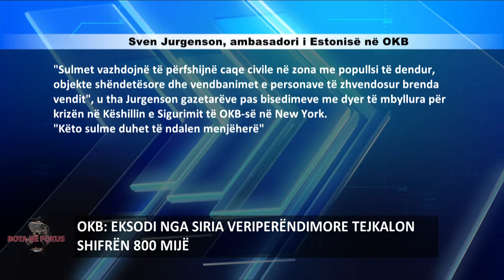Emisioni 'Bota në fokus' - Idlibi, lufta e Asadit kundër civilëve dhe roli i Turqisë